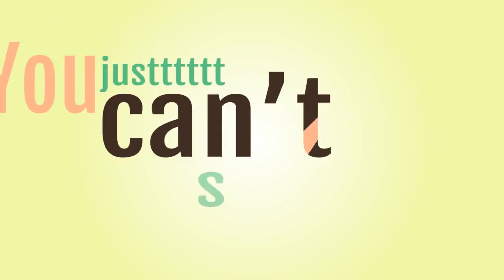Drive it like you stole it -Sing Street IAT 100 project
A typography animation for the song "Drive it like you stole it"
from an original movie Sing Street (2016)